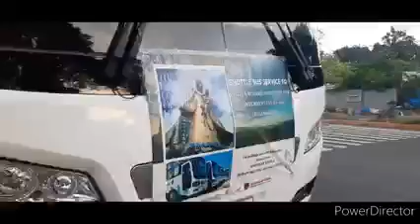The Lady on Top of the Hill:Regina Rica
Sunday December 5,2021
Pray For Us .. Heal The World...

Ito Ang unang pagkakataon na nakapunta aq sa Regina Rica, magpasalamat ako dahil nakarating aq sa Tanay Rizal para masilayan ko Ang Birheng Maria na nsa itaas Ng bundok ...  Regina Rica The Queen ,Pray for Us .. Heal the World ..